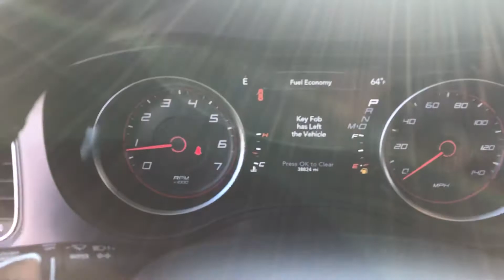October 5, 2020